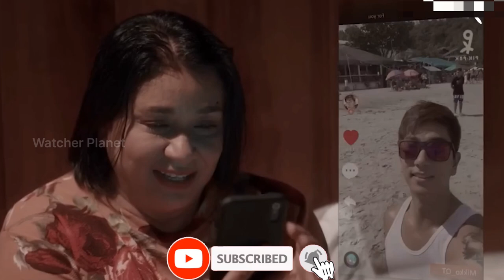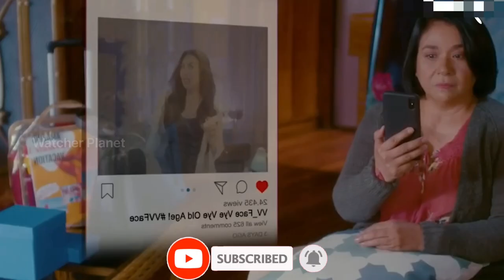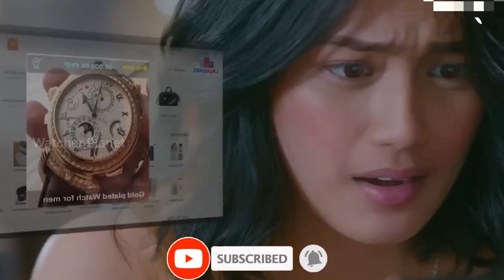Salamat Daks Movie Explained Video in Hindi | Movie Explained in Hindi/Urdu Summarized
Watcher Addictive

Credits:
Images and footage Source:
Director:
Producer:
Writer:

Video Topics :
1.hollywood movie explained in hindi
2.movie explained in hindi
3.explained in hindi
4.movie explain in hindi
5.hindi explanation of hollywood movies
6.movies explained in hindi
7.hollywood movie story explained in hindi
8.hollywood explained in hindi
9.movies explained
10.explain hollywood movie in hindi
11.hollywood movie explanation in hindi
12.ending explained in hindi
13.hollywood movie explain
14.hollywood movie hindi explained
15.hollywood movie hindi explanation
16.movie explained
17.hollywood movie in hindi explained
18.movies insight hindi
19.endingexplainhindi
20.Ending Explained In Hindi
21.Explained
22.Movie Explained in Hindi
23.movie hindi explained
24.hollywood movie
25.explained in hindi
26.Movie Hindi Explanation
27.hollywood movie in hindi explain
28.hollywood movie in hindi explained
29.hollywood movies in hindi explanation
30.movies explained hindi
31.love story movie explained in hindi
32.hollywood movies in hindi explanation
33.Movies Explanations in Hindi
34.Movie Explained in Hindi
35.Film Explained in Hindi
36.Film Explained Hindi
37.Film Explain Hindi
38.Film Explaination Hindi
39.Film Explained in hindi
40.Movie Explained in Hindi